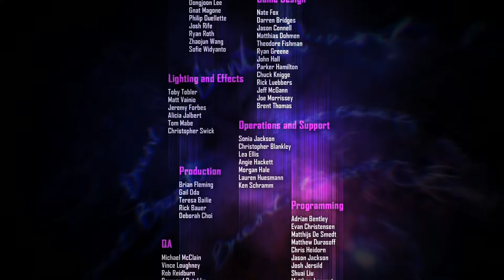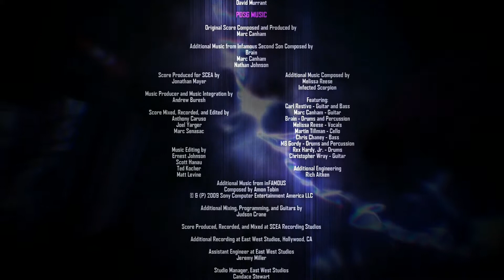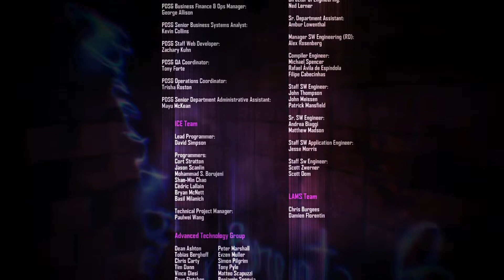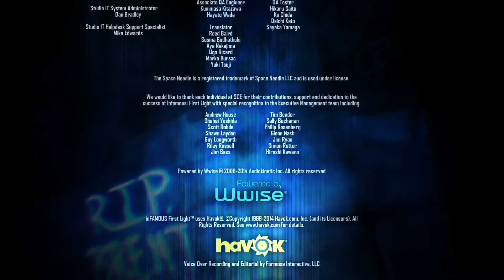Fetch's Vendetta (Let's Play Infamous First light) Part 19: Final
This game was a lot funner then second son but disappointingly short.